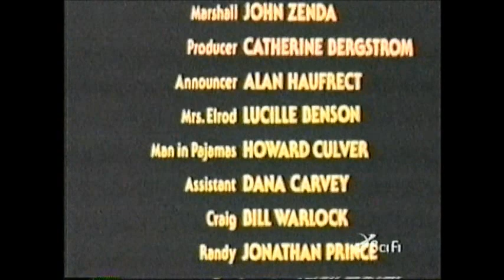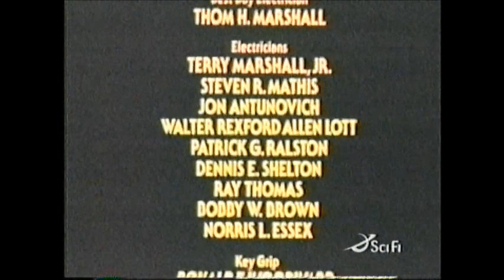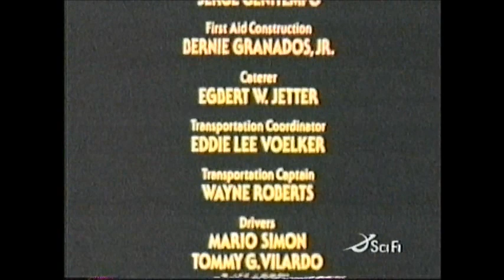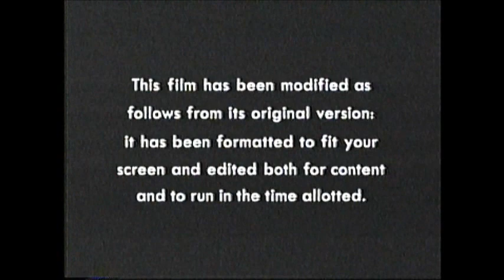Halloween 2 (1981) End Credits (Scifi 2006)